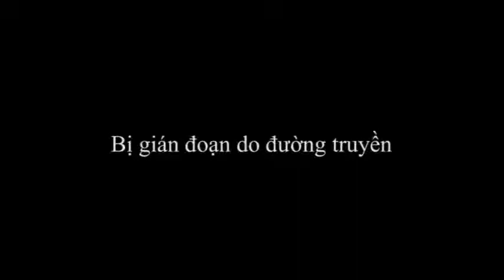Giải Đáp THIỀN TÔNG - Ngày 14.07.2019 - NGUYỂN NHÂN - Đạo Phật Khoa học Thiền Tông Việt Nam